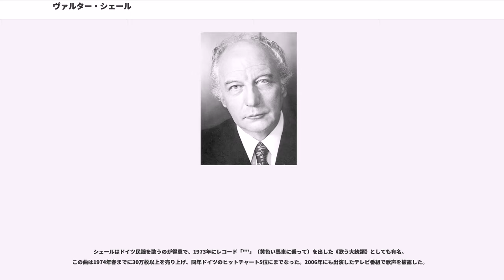ヴァルター・シェール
ヴァルター・シェール（Walter Scheel , 1919年7月8日 - 2016年8月24日）は、ドイツ（西ドイツ）の政治家。第4代連邦大統領（在任 1974年 - 1979年）。そのほか経済協力相（1961‐1966年）、副首相兼外相（1969‐1974）を歴任。1968年から1974年までは所属する自由民主党（FDP）の党首も務めた。1969年の連邦議会選挙後には、FDPがキャスティング・ボートを握る立場を生かし、戦後初めてドイツキリスト教民主同盟（CDU）を野党に引きずり下ろし、ドイツ社会民主党（SPD）が主導するヴィリー・ブラント政権の樹立に関わるなど、西ドイツ政界の影の主役でもあった。

ゾーリンゲンの生まれ。父親は車輪作りの職人、家庭はプロテスタント。1938年アビトゥーアに合格し銀行で修業を始めるが、翌年徴兵されドイツ空軍に入る。1945年まで第二次世界大戦に従軍し、最終階級は中尉。戦争中の1942年に結婚し、1児をもうけている。この間シェールがナチスに入党していたか否かは議論があり、戦争末期に入党したとも入党していなかったともいうが、証拠となる記録が残っていない（シェール本人は入党を否定し続けつつも、大統領任期切れの直前に「入党志願書が届いていた」ことを認めたが、結局入党した否かについて明言を避けている）。戦後は政治活動の傍ら、1953年まで企業の経理係などをしていた。

1946年、自由民主党（FDP）に入党した。その後、1948年には故郷ゾーリンゲン市の市議会議員に初当選し、1950年にはノルトライン＝ヴェストファーレン州議会議員に転じた。さらに1953年にはドイツ連邦議会議員に初当選し、連邦大統領となるため議員辞職した1974年まで、連邦議会議員に連続当選した。1954年に州の党執行部に入り、1956年からは連邦の党執行部に入った。この年、ノルトライン＝ヴェストファーレン州政府ではキャスティング・ボートを握るFDPが連立相手をドイツキリスト教民主同盟（CDU）からドイツ社会民主党（SPD）に替えたために政権交代が起きたが、シェールはいわゆる「青年トルコ党」と呼ばれた党若手グループの一員としてこれに関与した。これに反対するグループが離党して自由国民党（FVP）を結党する騒ぎにもなった。同年欧州議会議員を兼任（1961年まで）、海外協力問題委員会委員長などを務めた。

1961年の連邦議会選挙で成立した第4次アデナウアー内閣に、連邦政府の経済協力相として初入閣した。しかし翌年起きた「シュピーゲル事件」でアデナウアーに抗議して、他のFDP閣僚と共に辞任した。問題視されたフランツ・ヨーゼフ・シュトラウス国防相をアデナウアーが更迭したため、12月に内閣に復帰した。アデナウアーに代わるエアハルト内閣でも引き続き入閣していたが、1966年に予算案をめぐりCDUとFDPが対立すると、他のFDP閣僚と共に辞職、エアハルト政権を崩壊させた。窮したCDUはSPDと大連立を組み、FDPは野党になった。1967年から連邦議会副議長（1969年まで）。1968年にFDP党首に就任。翌年自由主義インターナショナル副議長になった。

1969年の連邦議会選挙でSPDが躍進すると、キャスティング・ボートを握るFDPは、ヴィリー・ブラント率いるSPDと連立政権を樹立することで合意し、戦後初めてCDUを野党に引きずり下ろした。FDP党首であるシェールは、ブラント政権の副首相兼外相に就任した。1970年には西ドイツ外相として初めて、1965年に外交関係を樹立したばかりのイスラエルを訪問。また、シェールはブラント政権の「東方外交」の責任者として尽力し、ブラントと共に「デタントの父」と呼ばれた。ところが、東方外交はCDUに激しく攻撃され、シェールも防戦に努めたが、連立与党からの離党者が相次ぎ、ついに1972年の秋には内閣信任案が連邦議会で否決される事態となった。このため、ブラントはグスタフ・ハイネマン連邦大統領に連邦議会の解散を提案し、同年11月19日に総選挙を行った結果、SPD・FDPの連立与党がCDUに勝利し、ブラント政権はようやく安定を取り戻した。ブラント政権は総選挙の勝利を受け、同年12月21日東西ドイツ基本条約に署名し、西ドイツと東ドイツは、相互に主権国家として承認し合うこととなった。しかし1974年5月7...